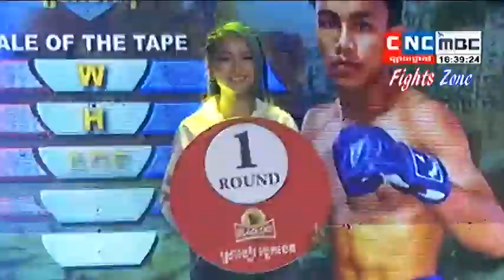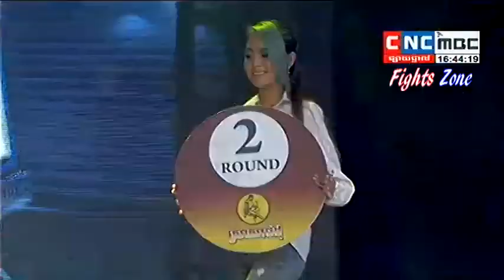Kun Khmer, Bird Sangkhim Vs Thai, Phetnam Ek Sor Sor Pakorn, CNC boxing, 07 May 2017